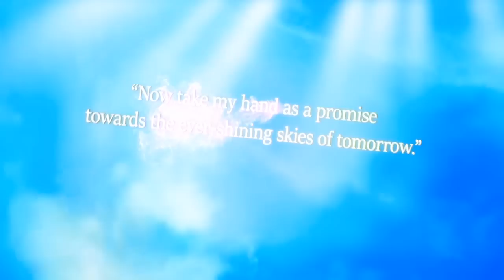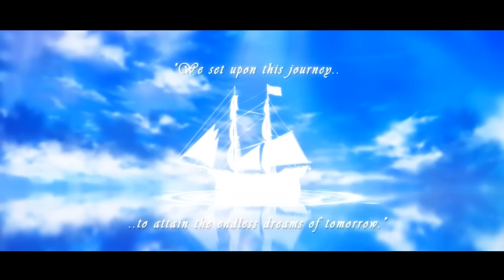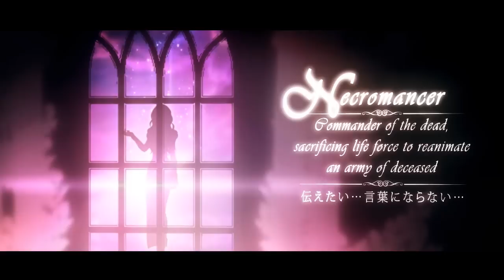【SSV17-R2】Endless Nova【KRONOS】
♚Theme♚
Friendship

♚Theme Interpretation♚

In your friendship I see the dreams we've shared, the lessons we've learned along the way, and the radiant promise of a future filled with your brilliant, endless nova.

⸢ Now take my hand as a promise towards the ever-shining skies of tomorrow... ⸥

♔ Credits ♔
» Song Title: Endless Nova
» Original Vocalists: AG7
 Shuhei Kita, Himeka, Sayaka Sasaki, Marina Kawano, Konomi Suzuki, Natsumi Okamoto and Tatsuyuki Kobayashi

» RafScrap (detailing & editing)

♔ Animation ♔
» RafScrap

♔ Mix ♔
» Gezeus Quiryst

**Special thanks to Lyra for letting me use our collaborative stained glass art!